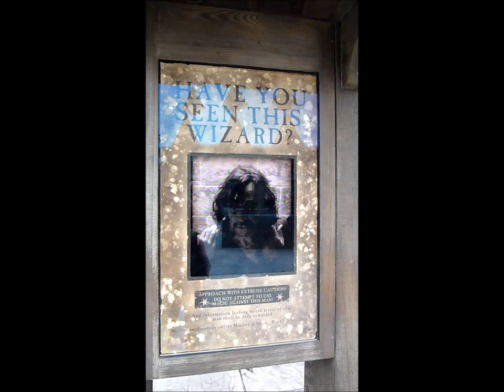Sirius Black wanted poster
I earn cash and gift cards on these websites to help pay for my Disney trips!

Universal Studios
Orlando, FL